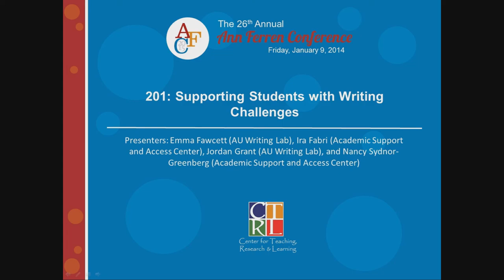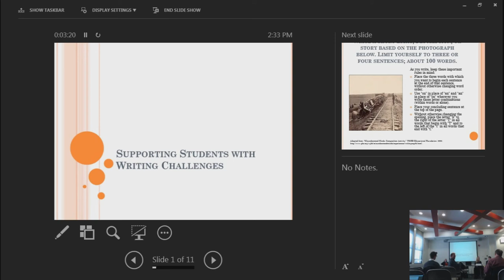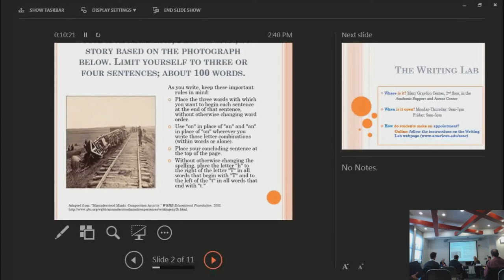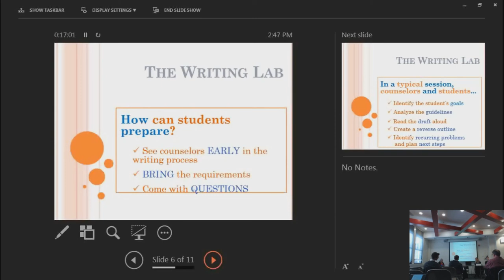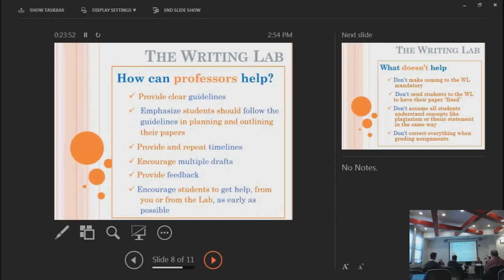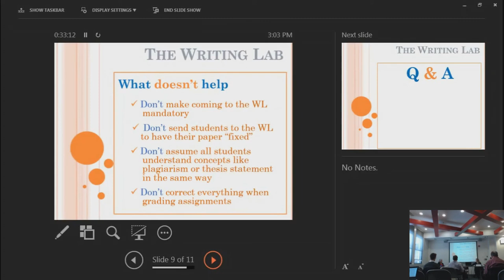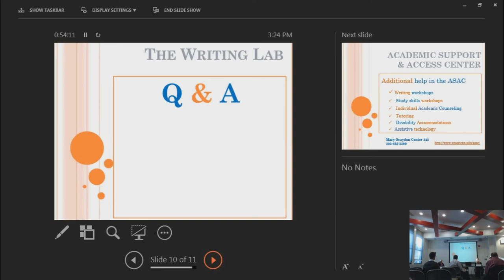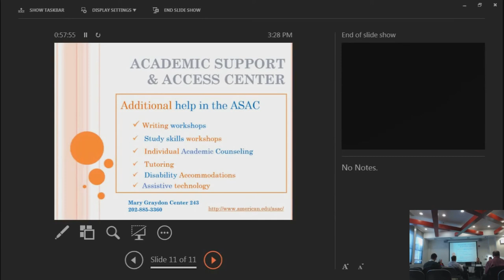2015 AFC 201: Supporting Students with Writing Challenges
This panel, featuring staff from the AU Writing Lab, addresses some of the writing-related difficulties faced by international students and students requiring accommodations. The session seeks to provide advice and helpful tools for faculty to support students facing these challenges. (with Emma Fawcett, AU Writing Lab (Chair); Ira Fabri, Academic Support and Access Center; Jordan Grant, AU Writing Lab; and Nancy Sydnor-Greenberg, Academic Support and Access Center)